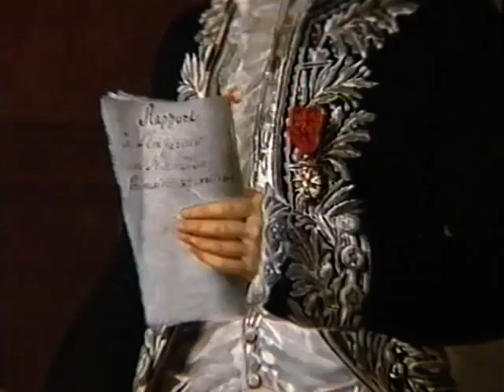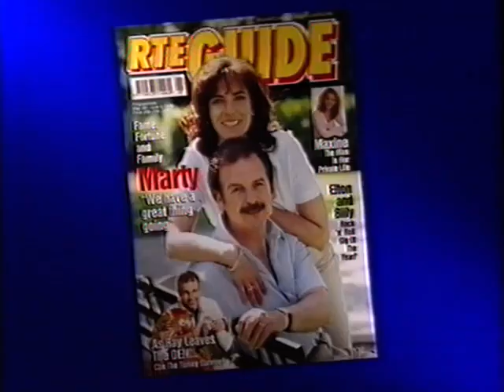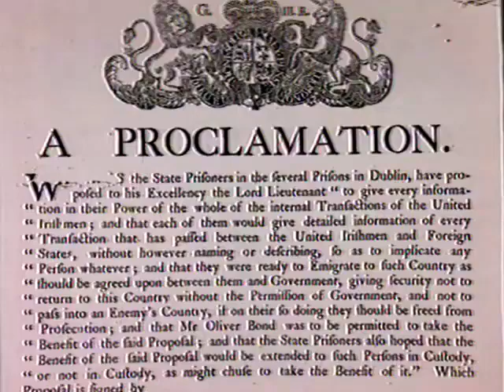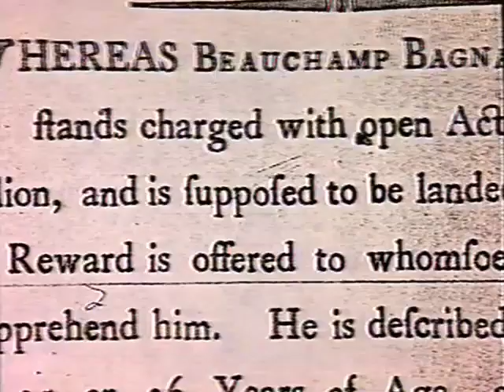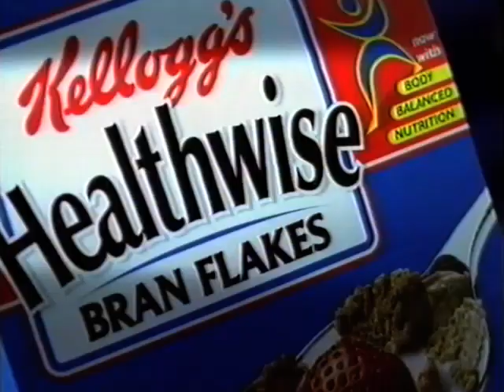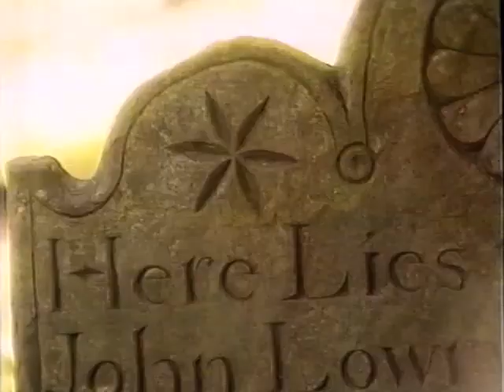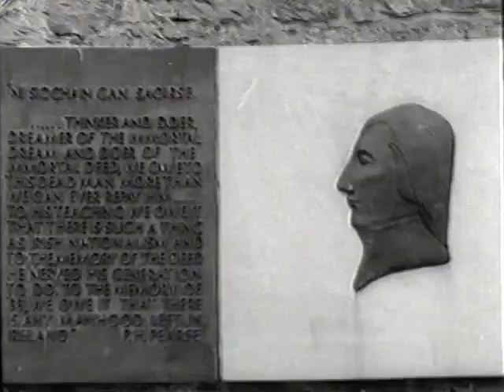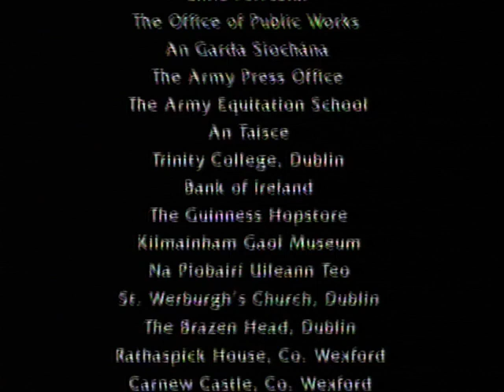1798 Rebellion RTE Episode 3 (Part of Bicentenary RTE 3 part series 1998)